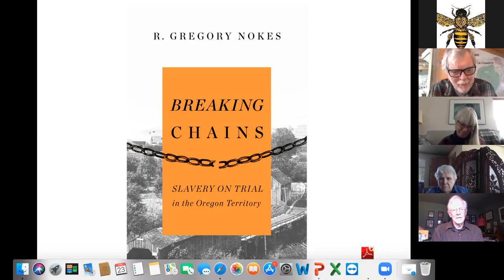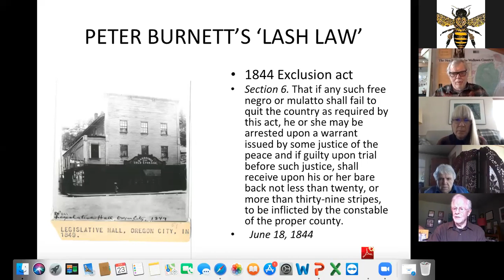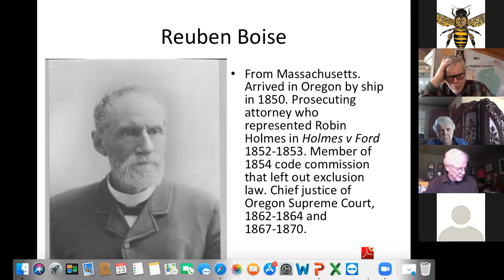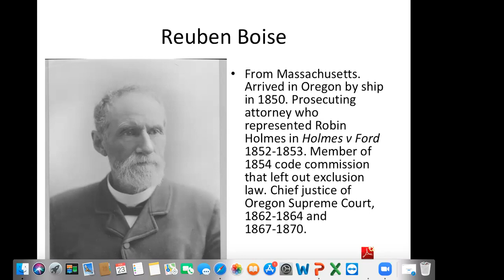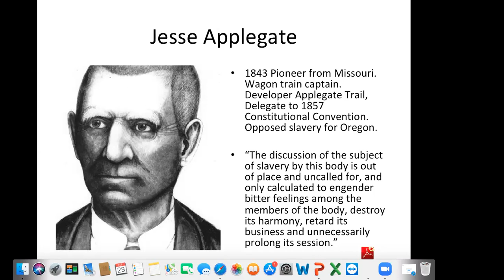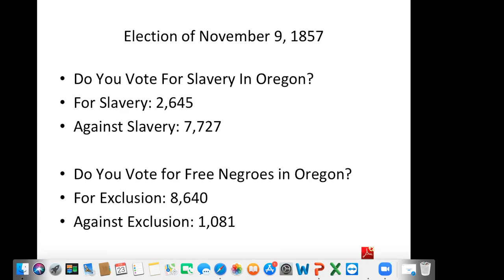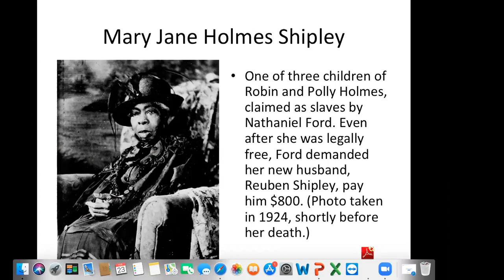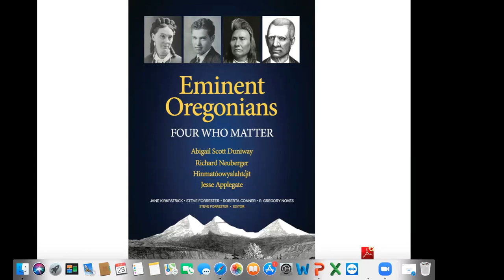Book Club: "Breaking Chains, Slavery on Trial in the Oregon Territory”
With author Gregory Nokes. Presented by the Josephy Library of Western History & Culture.